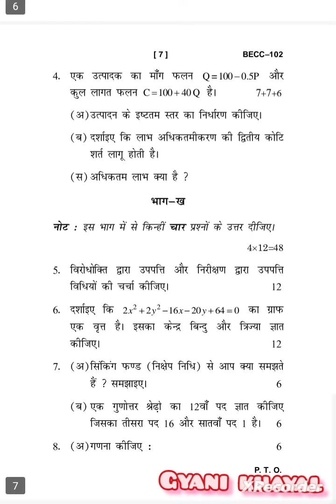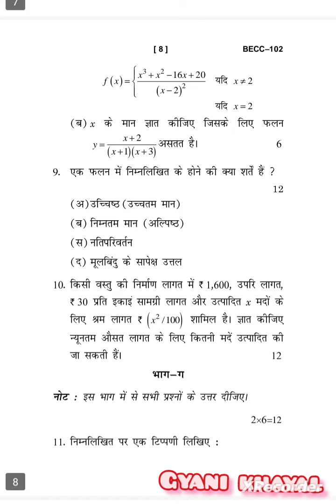BECC-102 DECEMBER-2023 QUESTION PAPER IGNOU